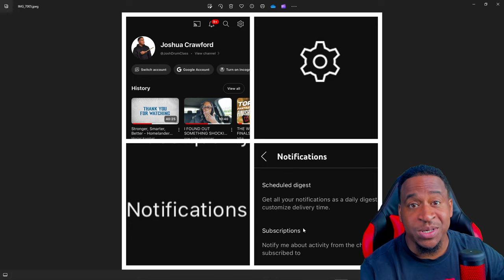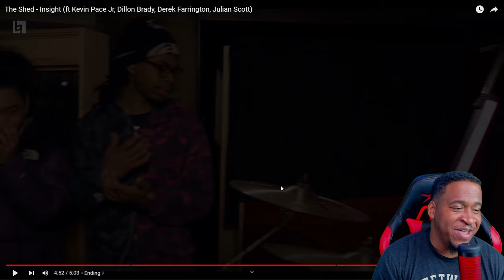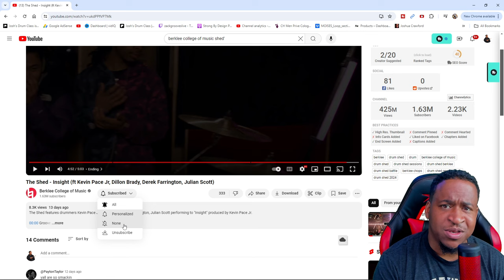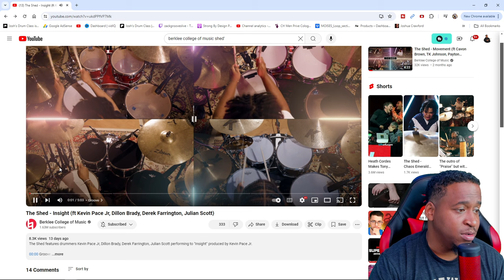Drummer Reacts To #3 The Shed - Insight Berklee